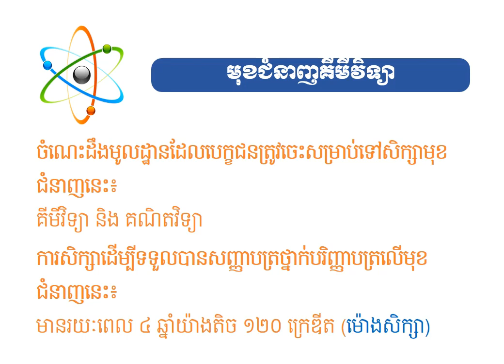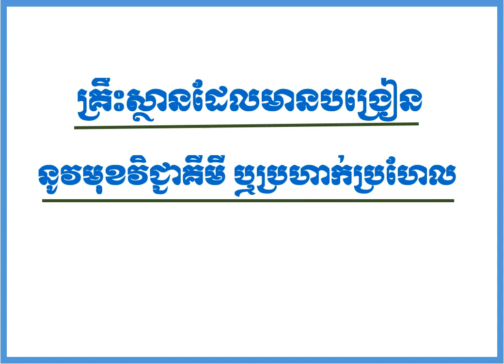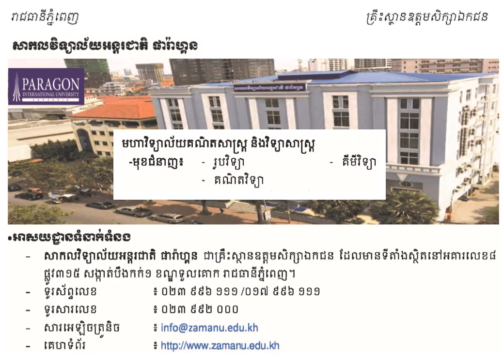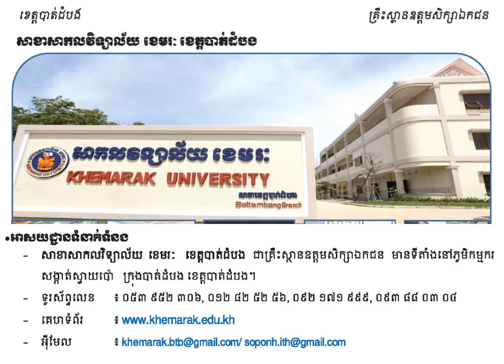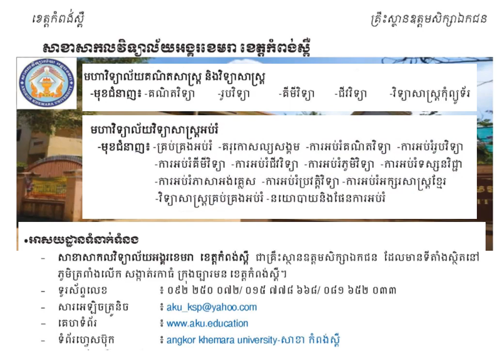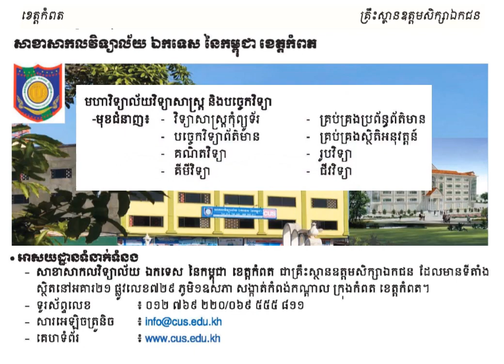អ្វីជាមុខជំនាញគីមី និង វិស្វកម្មគីមី ចំណីអាហារ? ហើយរៀននៅទីណាបានខ្លះ?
គោលបំណងចែករំលែកចំណេះដឹងគីមីវិទ្យា